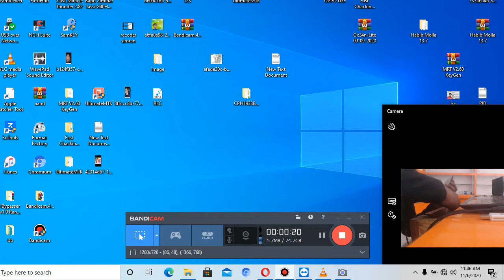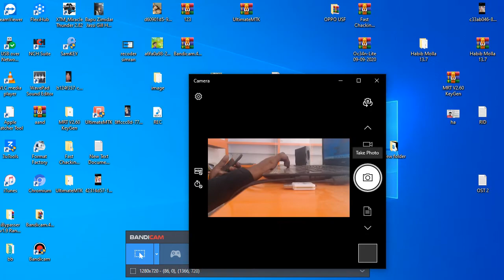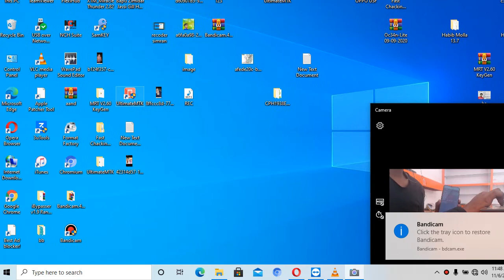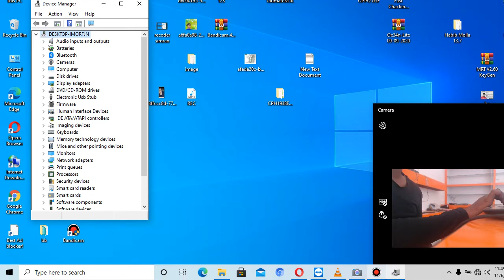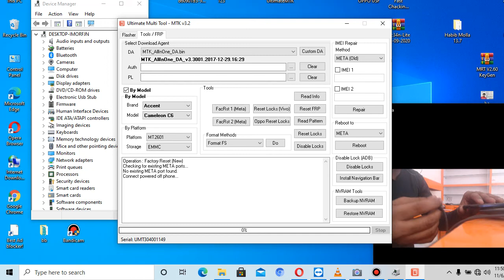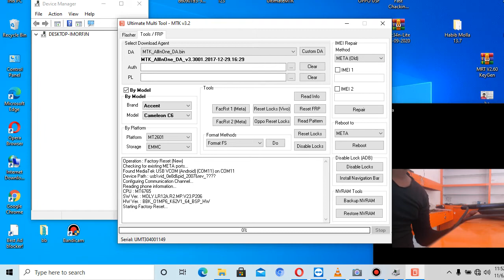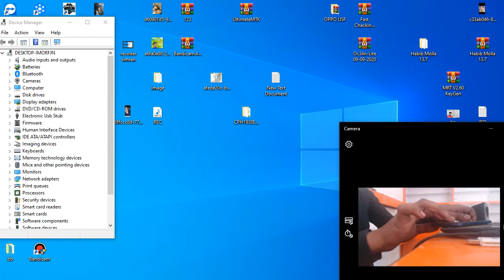Vivo Y93 Lock Remove Umt Dongel